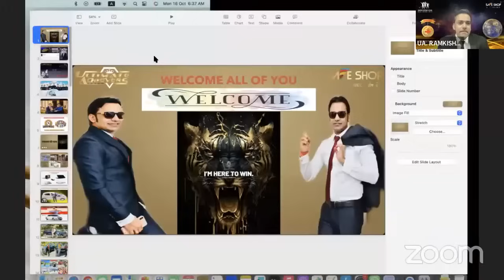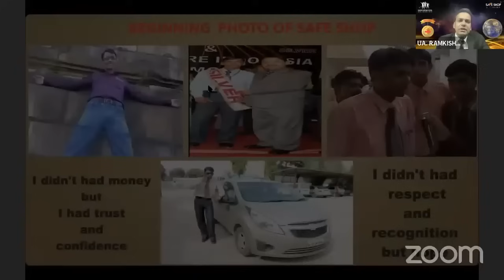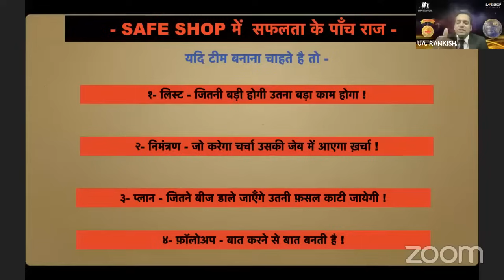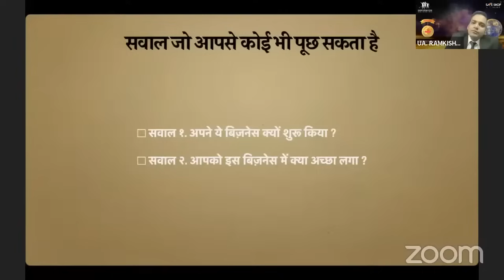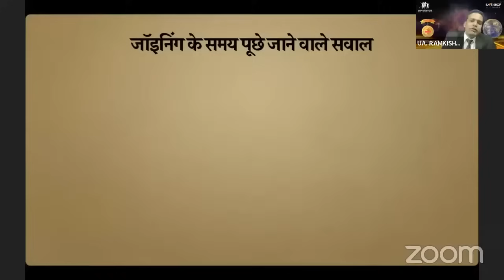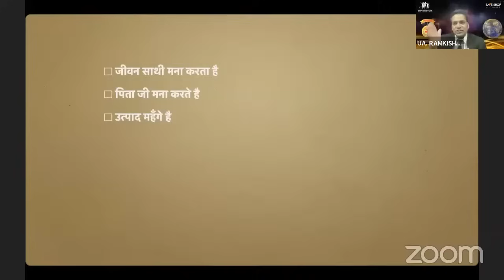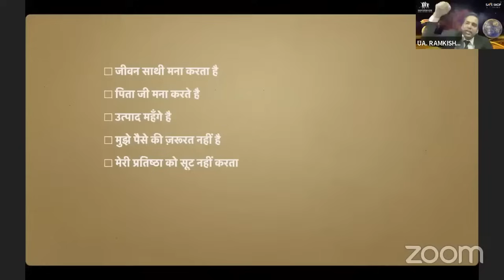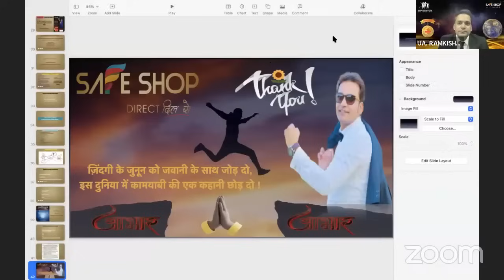FOLLOW UP करने का BEST (सही) तरीक़ा - by Mr Ramkishan Yadav जी